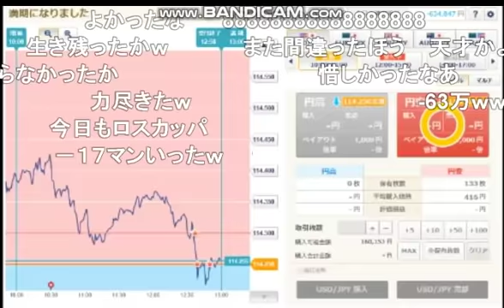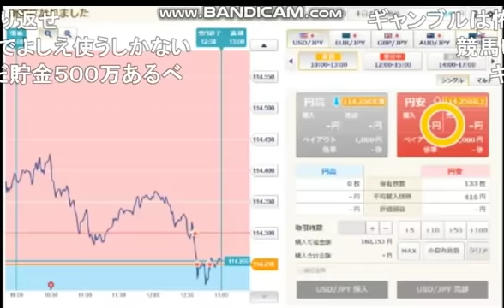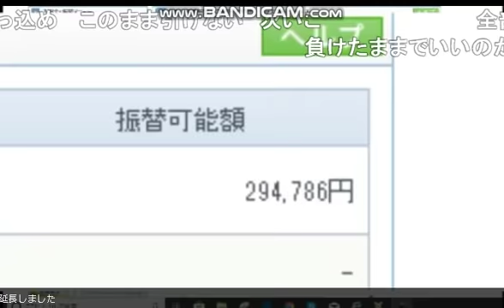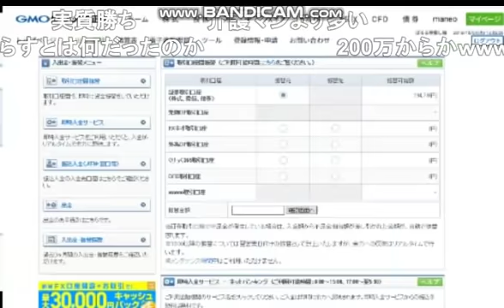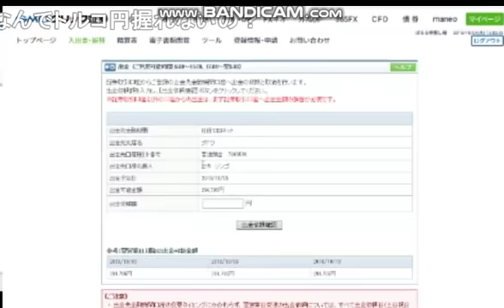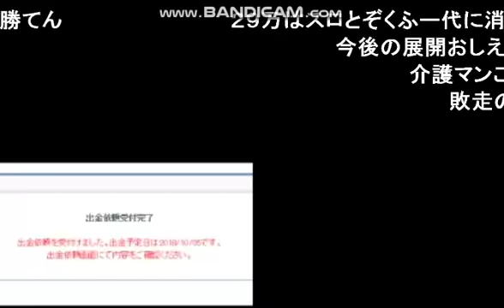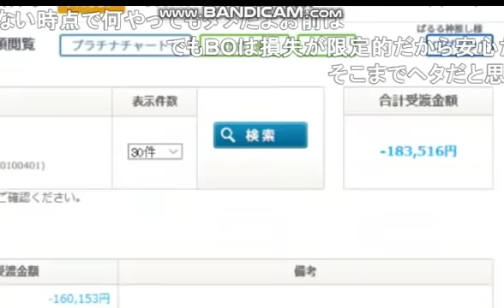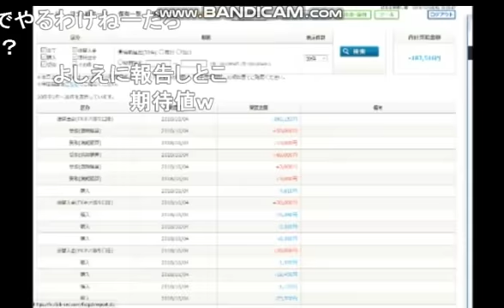ニコ生 関慎吾BO 65万負けでフィニッシュです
懲りずに今度は豪ドルを買う金溶かしのプロ